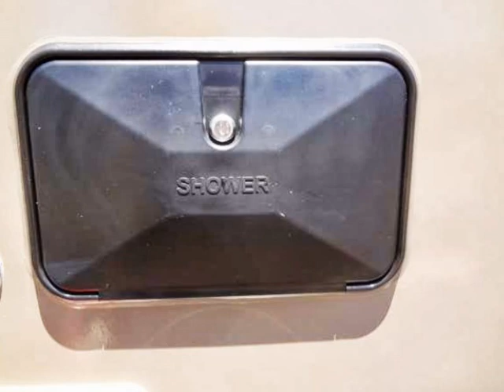2014 JAYCO WHITE HAWK 20MRB (NEW) #2359 at All Valley RV Center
2014 JAYCO WHITE HAWK 20MRB (NEW) #2359

MSRP:
$30,738
Stock:2359
Model:20MRB
Class:TRAVEL TRAILER
Condition:NEW
Interior:BROWNSTONE
Length:20'

Located:1525 Sierra Hwy, Acton, CA, 93510 , US

  Welcome to All Valley RV Center
Here at All Valley RV Center Inc. our professionally trained sales and service staff continuously strive to meet and exceed your expectations for the best in quality products and personal service. We Will prove to you All Valley RV truly is "A Name You Can Trust". In addition we only carry the most trusted manufacturers in the industry such as Jayco, Keystone,Heartland, Skyline & Pacific Coachworks.

Discover the satisfaction and freedom that owning a RV will bring. Our competitive pricing and outstanding customer service has enabled All Valley RV Center Inc. to remain a solid leader in the RV Industry. All Valley RV Center Inc is striving to always bring you, our valued customer, the best products, the best service, and the best values for your recreational enjoyment. Visit our California location today for travel trailers, 5th wheels, toy haulers, Class A motorhomes, & Class C motorhomes